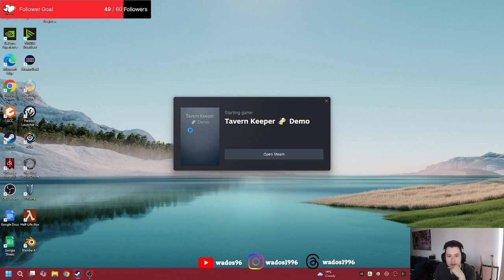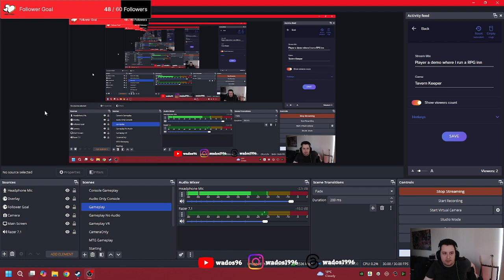Playing the Tavern Keeper Demo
This stream I check out the Tavern Keeper demo. I can't wait until this comes out after playing it at PAX in 2023 and 2022.